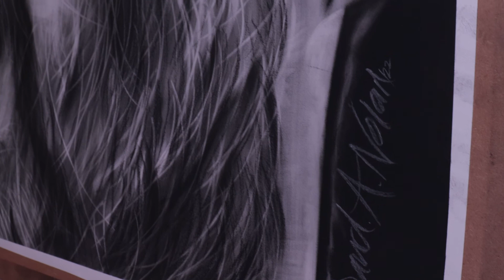Large charcoal drawing | The Klopp 3/3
The Klopp | Part 3/3

A continuation from part 2. The canvas is a large charcoal drawing. The reference used is the Klopp.